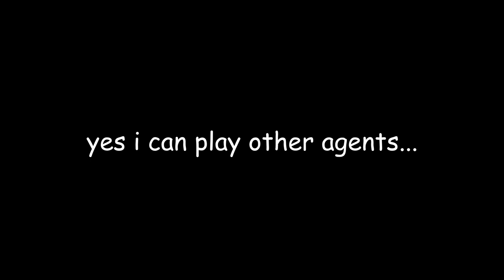Let's Lose Our Minds ! // TOP* !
ClipDump#2